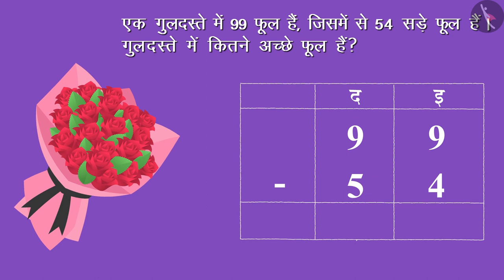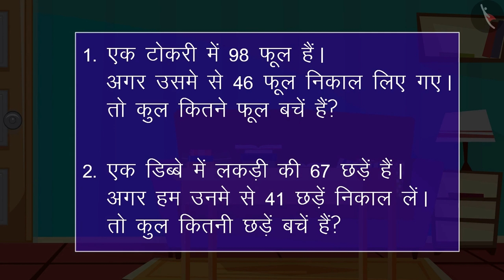दो अंकों वाली संख्याओं का घटाव| Subtraction without borrowing till 99- Part 2| Minus|TicTacLearn